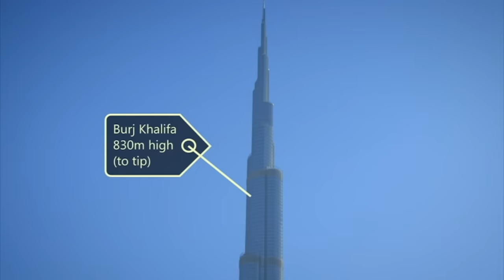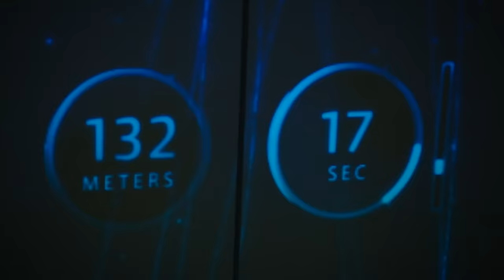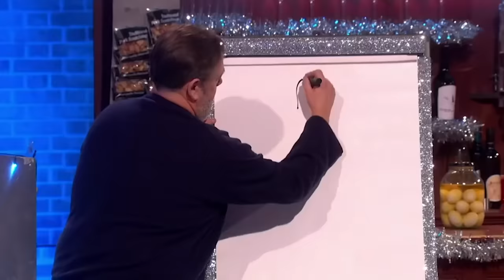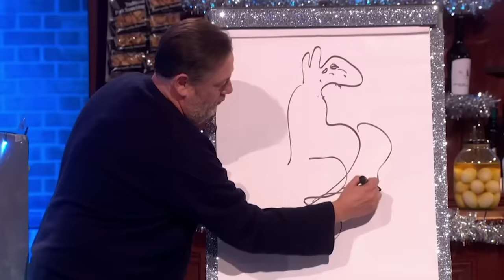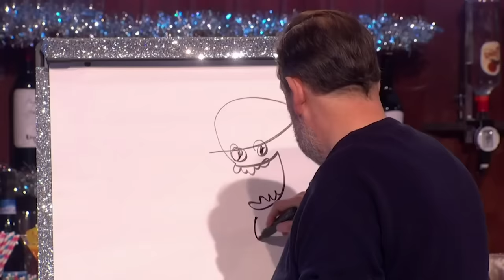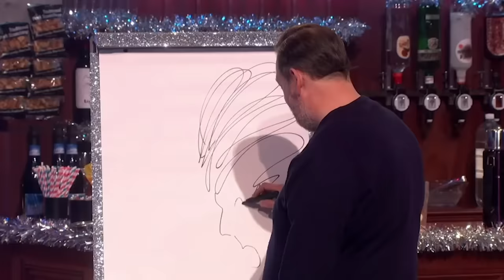30 Minutes of Johnny Vegas Being Chaotic AND Extremely Loveable.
Johnny Vegas' funniest moments on The Last Leg, The Big Narstie Show, Travel Man, 8 Out of 10 Cats and 8 Out of 10 Cats Does Countdown!